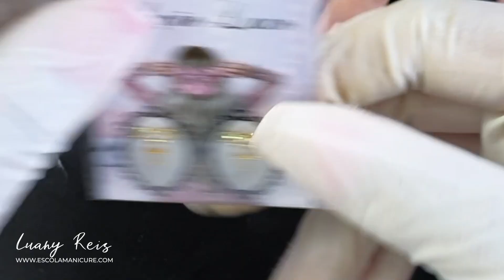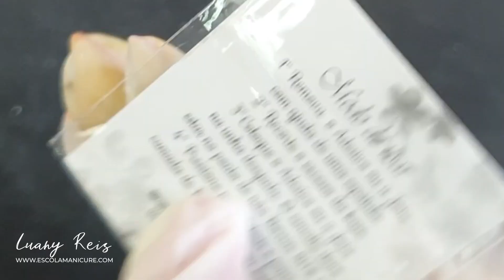ESMALTAÇÃO NUDE COM FRANCESINHA E DECORAÇÃO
Acesse nosso site para ver todos nossos cursos de manicure, pedicure, alongamento de unhas e design:

Materiais que eu uso:
Repôs
Alicate Mundial 722
Espatula e Palito Isis Cutelaria
Secante em Spray 5cinco

Beijo